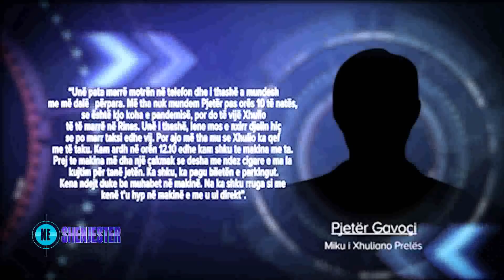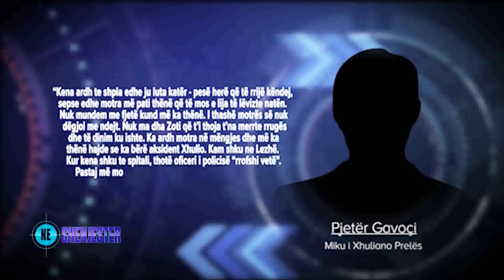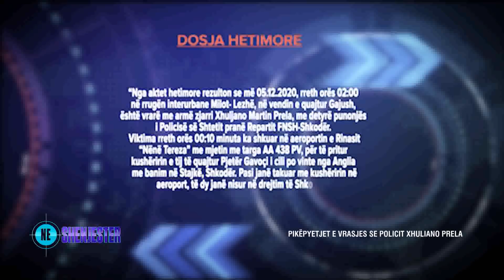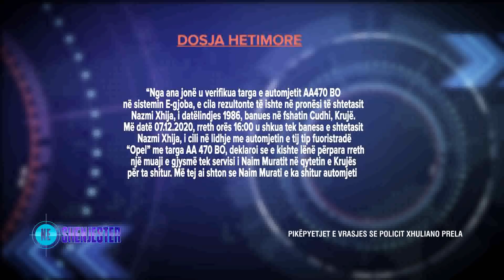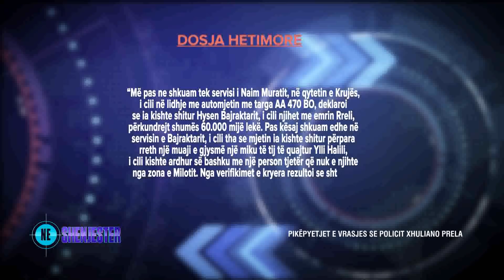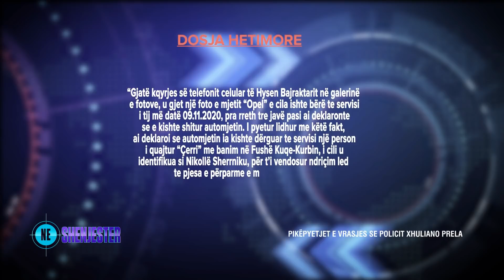Vrasja e efektivit Xhuliano Prela,dëshmia e mikut që e ka parë i fundit gjallë:Më mori nga Rinasi...